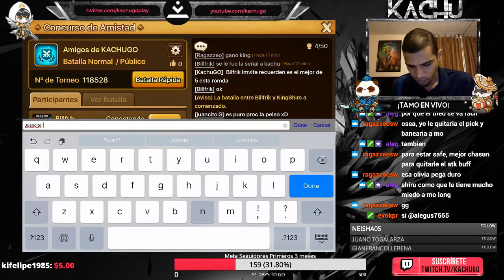Torneo Summoners War - Amigos de Kachu 2018 (Tercera Ronda)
*IMPORTANTE*

*IMPORTANTE* SEYFER NO PUEDE CONTINUAR EN EL TORNEO, es por eso que el mismo seyfer comento que alegus escogiera su lugar, si alegus gana va a dar el premio a seyfer.